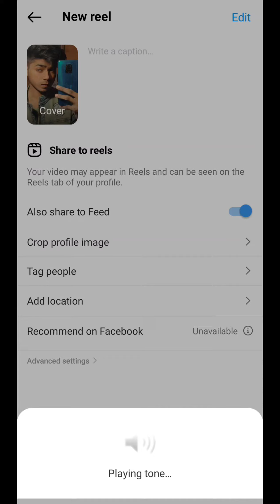Is hashtag se 100% reels video viral hogi 😍| 2022 viral instagram reels hashtag 🥳instagram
2022 best hashtag instagram reels hashtag
instagram reels hashtag
viral reels video
hashtag for instagram reels
new reel hashtag
new viral hashtags for reels
instagram viral reel tricks
instagram ki videos viral karne ke liye hashtags
how to viral reels
reels videos kaise viral kare
2 minutes me reels video viral

Reel viral video trick 2022,

Instagram Account unfreeze 2022

How to unfreeze instagram Id

Reels Viral Hashtags 2022

Reels Trending Songs how to viral instagram How to viral instagram account,

4 NEW INSTAGRAM UPDATES 2022

instagram I'D unfreeze kaise kare

instagram reels video viral hashtags,

Instagram Id Unfreeze kaise kare

now to viral reels on instagram, instagram reels video viral,

ow to viral your instagram reels video, instagram reels video viral song,

5 hacks reels viral on instagram

How to increase reach on instagram, How to grow your instagram account, viral instagram reels video,

How to increase likes and views on Reels How to aet free likes in Instaaram
How to viral reels video in 2022,

4 NEW INSTAGRAM UPDATES 2022

5 hacks reels viral on instagram

How to viral instagram account, Instagram new feature 2022

4 NEW INSTAGRAM UPDATES 2022

how to viral reels on instagram, instagram reels video viral,

how to viral your instagram reels video, instagram reels video viral song,

5 hacks reels viral on instagram

How to increase likes and views on Reels How to get free likes in Instagram

Reels video viral in 2022 new trick

Get more views on reels 2022

Instagram par famous kaise hoti hai

Instagram Followers kaise badhye 2022

Instagram Genuine tricks 2022

Reels viral,

Best hashtags for reels video

2022 hashtag viral
2022 viral reels hashtag